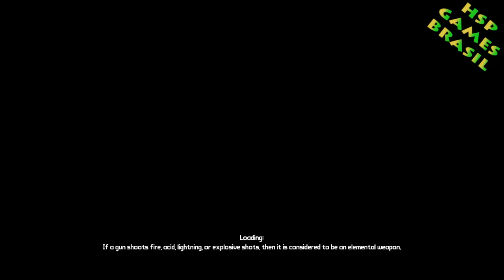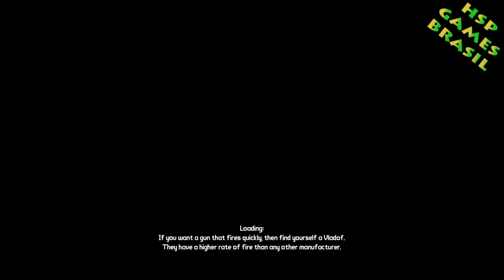Barão Flynt (chefe) Borderlands 1 Detonado Parte 14